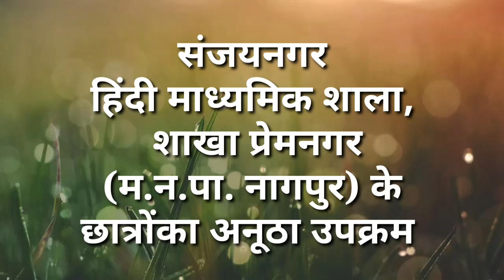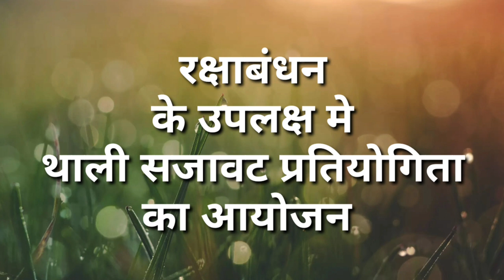रक्षाबंधन ऐसा भी......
मनपा संजयनगर हिंदी मा. शाला,शाखा प्रेमनगर के छात्रोंने पेड को राखी बांधकर पर्यावरण की सुरक्षा का लिया संकल्प